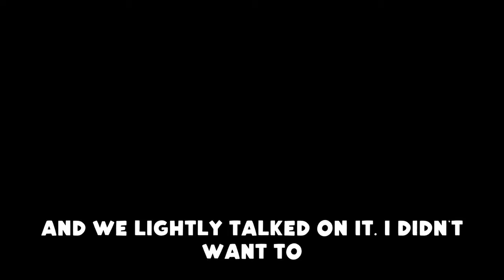Hunter Biden and Tucker Carlson are buds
Hunter Biden and  Tucker Carson are buds